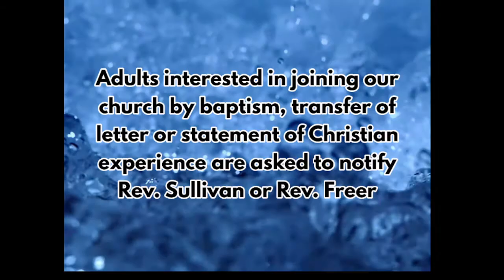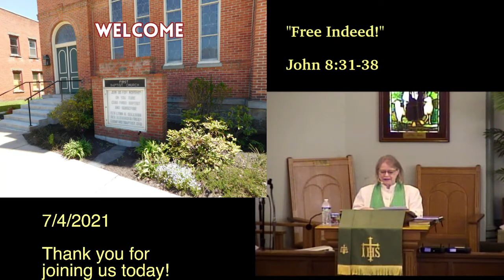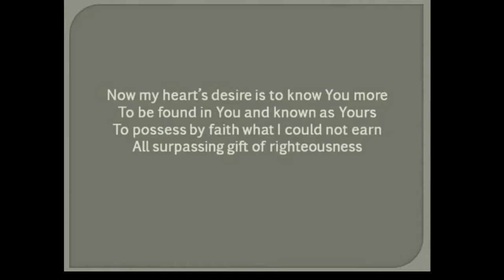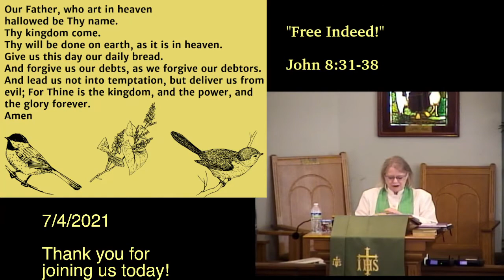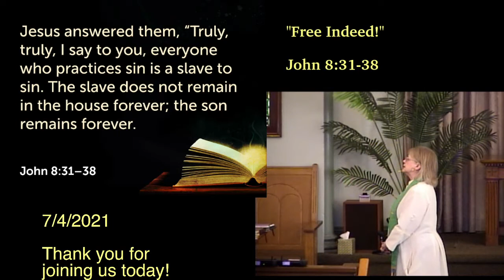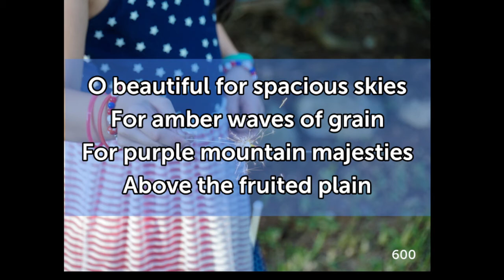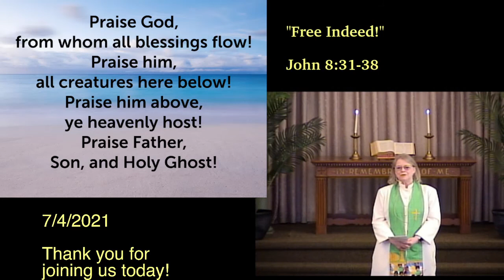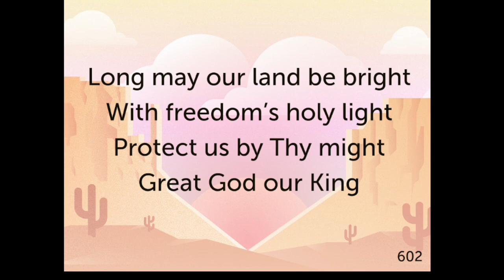Worship 7/4/2021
"Free Indeed"

John 8:31-38